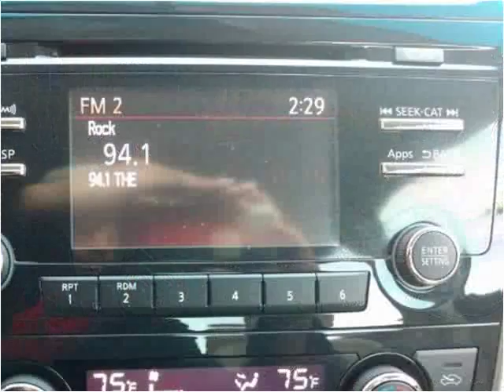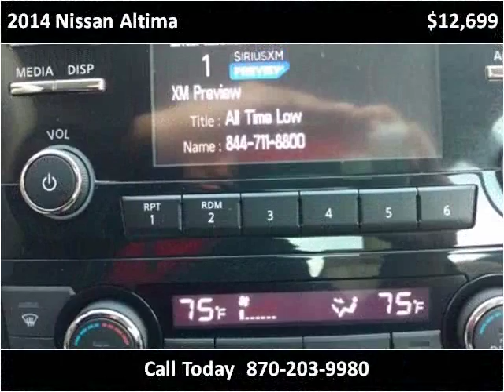2014 Nissan Altima Used Cars Jonesboro AR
This 2014 Nissan Altima is available from Starks Auto Plaza.